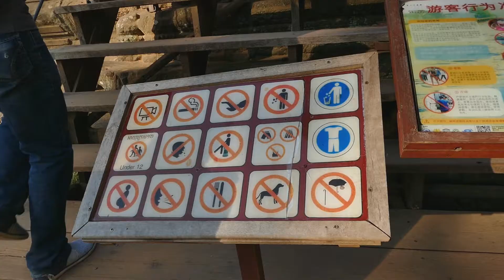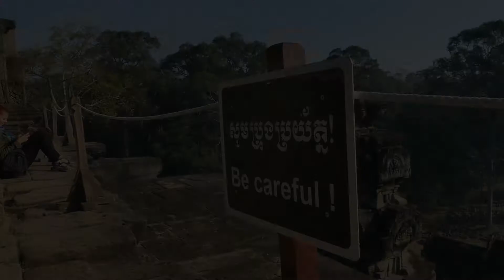8 - Kambodzsa Angkor túra 2. nap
🔔 Ne felejts el feliratkozni a csatornára ...és megnyomni a harang ikont 🔔

🌇 Szállás foglalás:
Próbáltad már az Airbnb-t? Regisztrálj a hivatkozásommal, és akár €50 kedvezményt kapsz az első utazásod vagy élményprogramod árából.